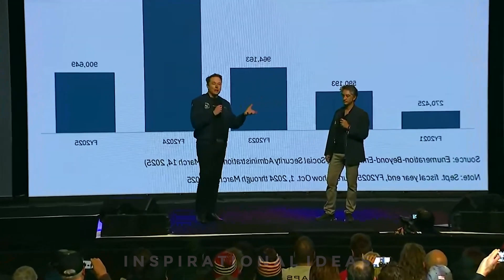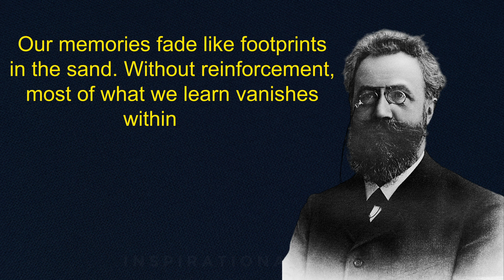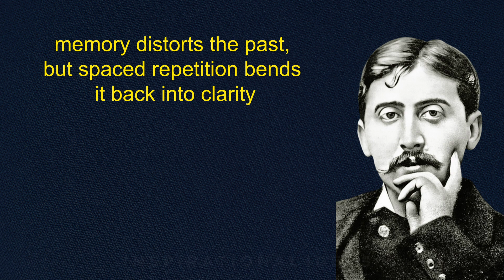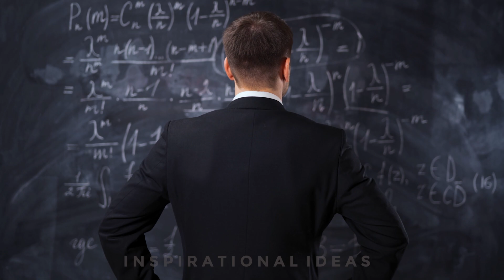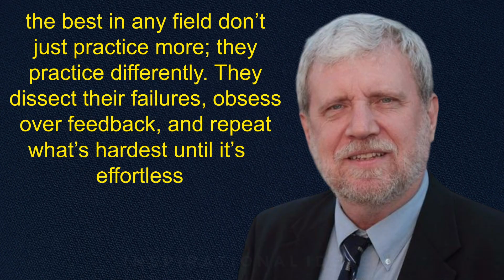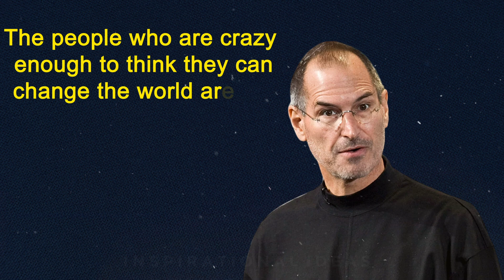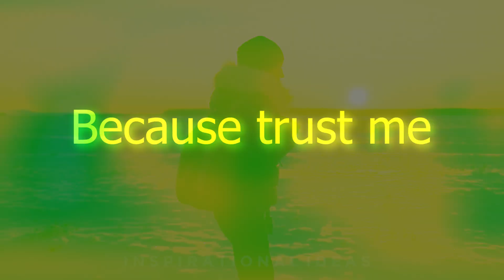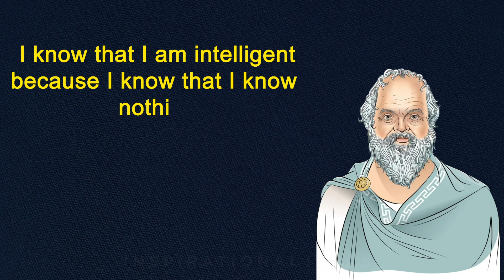How to Learn Anything Fast | Elon Musk's Learning Strategy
Want to learn faster like Elon Musk? In this video, discover Elon Musk's powerful learning strategy that helps him master complex topics — from rockets to artificial intelligence. Whether you're a student, entrepreneur, or lifelong learner, this guide will help you learn anything fast and effectively using science-backed techniques.

In this video, you’ll learn:
00:00 – Introduction
01:50 – What is Spaced Repetition and how to use it
05:22 – How Active Recall and Deliberate Practice supercharge your memory
07:02 – Why Curiosity speeds up learning
08:45 – The power of Experimentation in real learning
10:07 – How to become the Architect of Your Own Knowledge

Based on how Elon Musk learns, this video combines neuroscience, learning psychology, and high-performance habits. Whether you're learning to code, preparing for exams, or mastering a new skill, this is your blueprint for success.

 Inspired by the thinking models of Elon Musk
💡 Learn faster, think deeper, remember longer